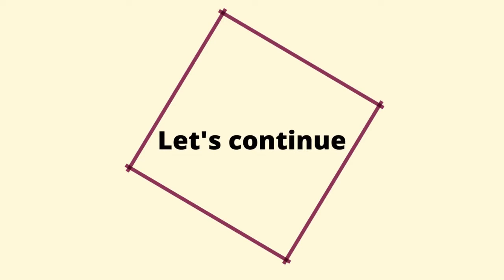Scope of Embedded system in Canada - Is it in demand? How can you get into it? ft. Gursahib Singh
Is Embedded system in demand in Canada? Should you consider taking it as a career in a foreign country?

Hello everyone! Welcome to Part 2 of scope of Embedded system in Canada,we have Gursahib Singh who you already know from his YouTube Channel. Apart from making such a resourceful content, Gursahib his a former international student at Confederation college, Thunder bay. and now has a successful career in embedded systems.

➡️ Basic admission requirements of embedded system for International students
➡️ Skills required to kick start your career in this field
➡️ Job opportunities of Embedded system in Canada
 ➡️ Job positions and an average salary you can expect

👉Huge thanks to Gursahib for sharing his experience with us all!!

⭐Thank you for your support, Best wishes for your study in Canada journey!!